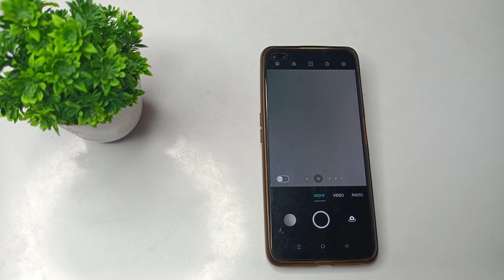how to use night mode camera in realme X3 mobile in Hindi